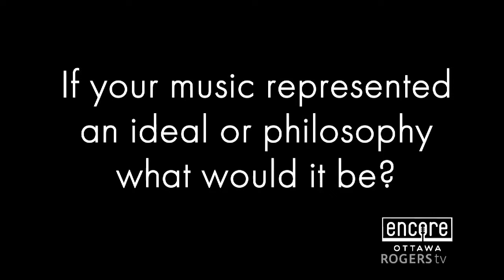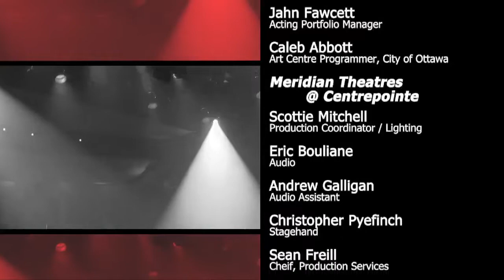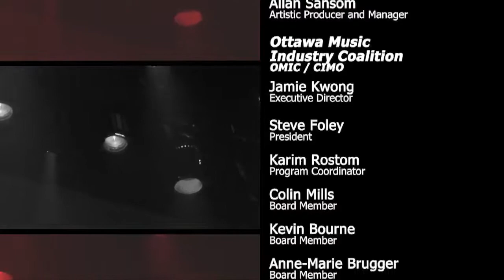Encore Ottawa - Sean Duhaime Trio Performance | Rogers tv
Sean Duhaime Trio
Genre: Jazz fusion

Artists
Sean Duhaime
Chris Pond
José García

The Sean Duhaime Trio is an original jazz fusion group, led by guitarist and composer, Sean Duhaime. On March 21st, 2020, Sean released his latest EP entitled “Opportunity” on the website Bandcamp which also has four original tracks, including a single released in 2019, ‘I Can’t Dance’.

Song Titles
Now Is Not The Time
Bert
Tomo

Filmed at the Shenkman Arts Centre and Meridian Theatre @ Centrepointe, Encore Ottawa set the stage for local bands to record a live set with professional crew support and hyper-safe working conditions with respect to COVID-19. Each artist is a recipient of the Ottawa Music Development Fund selected by a jury of music industry professionals.